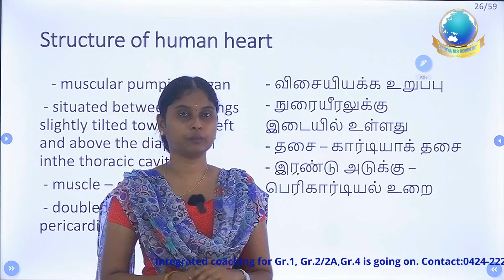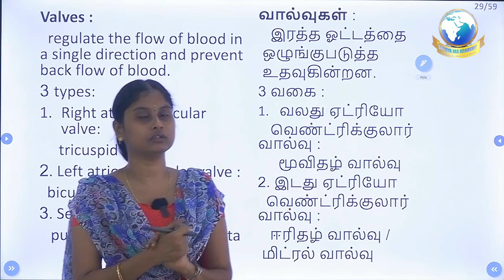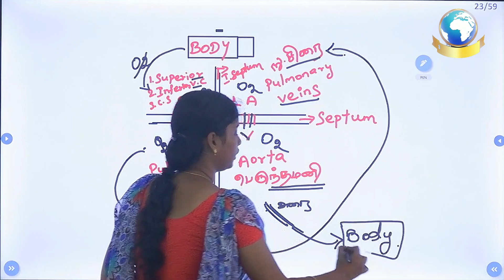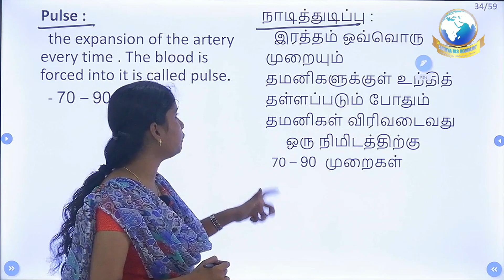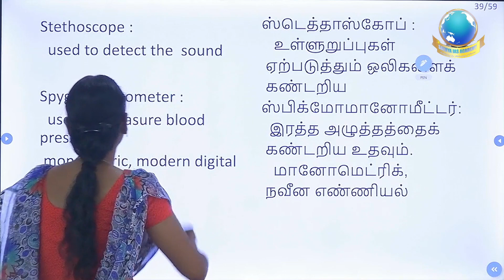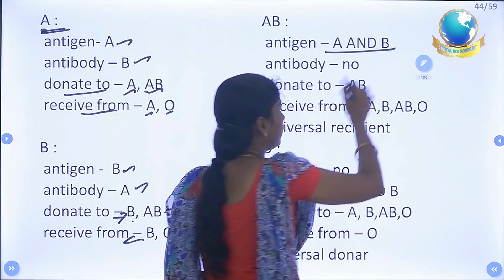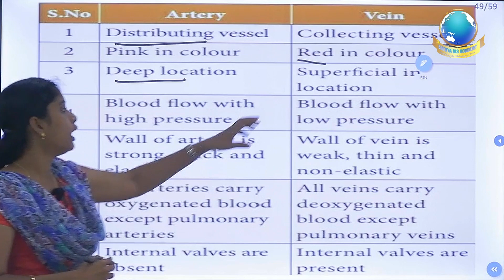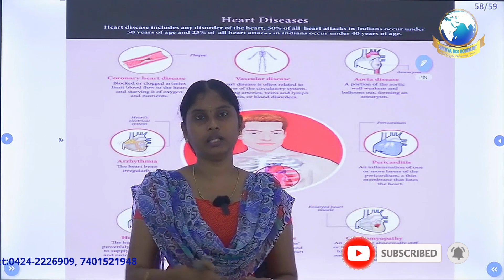BIOLOGY - CIRCULATORY SYSTEM - PART 2 | MUTHUMANI, FACULTY | SATHYA IAS ACADEMY